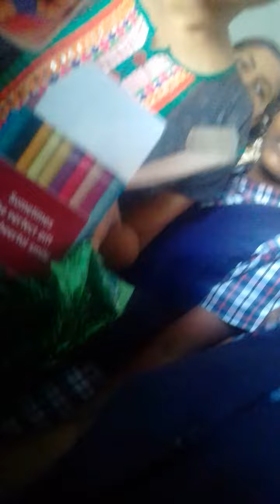memory hostel days